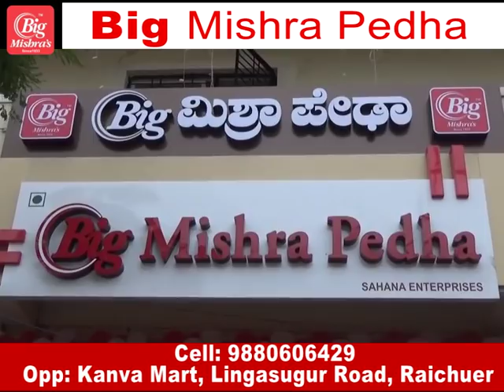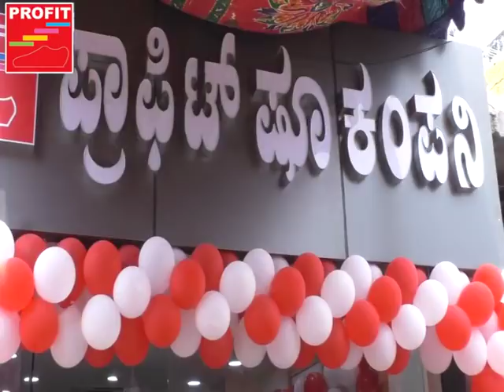IN CABLE NEWS RAICHUR 13 8 2018